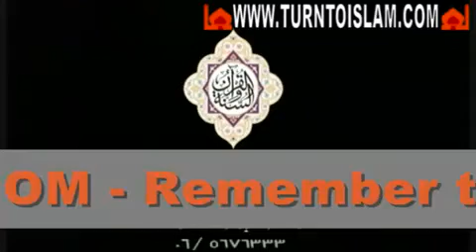IQRA Nasheed Full Ahmad Bukhatir (Halal Nasheed. No Music)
(Halal Nasheed. No Music)